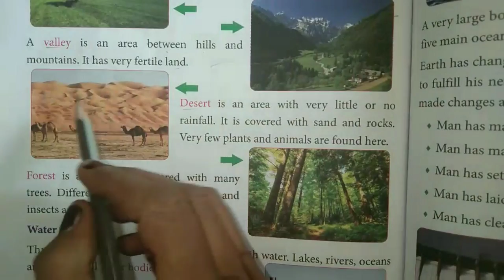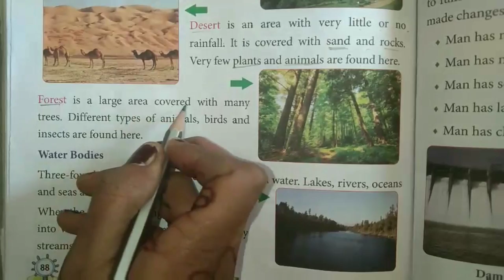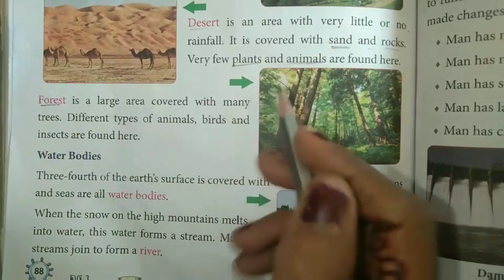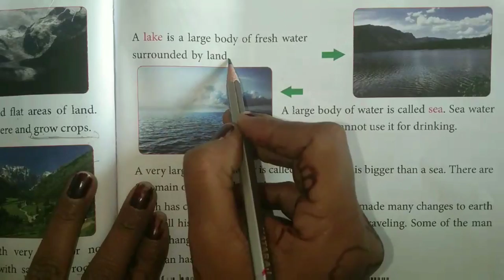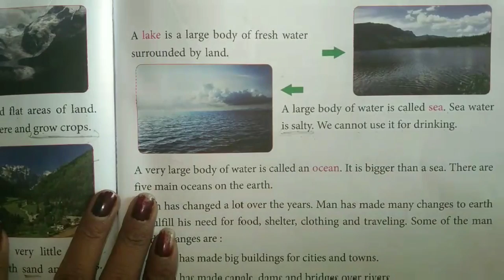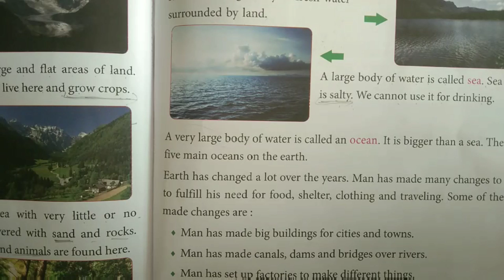our planet earth 19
class 2 nd evs